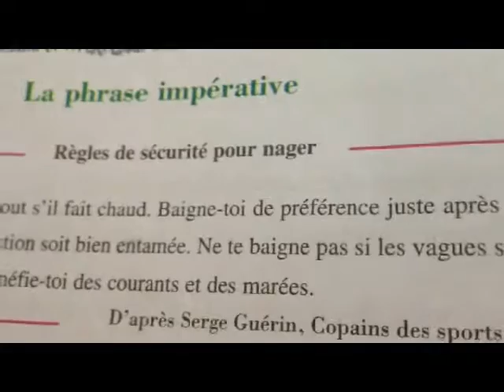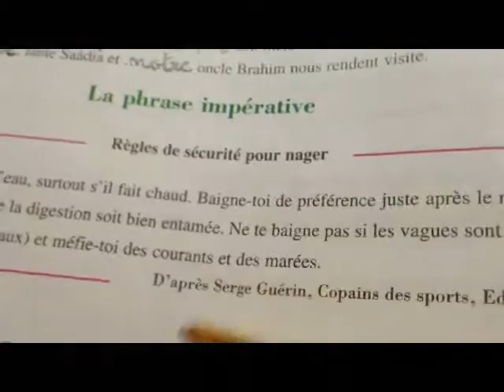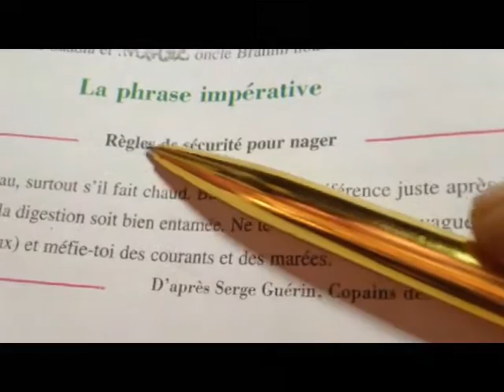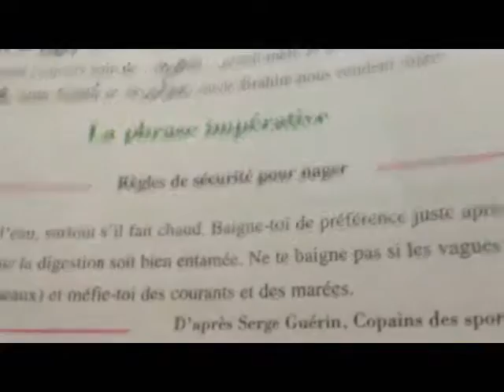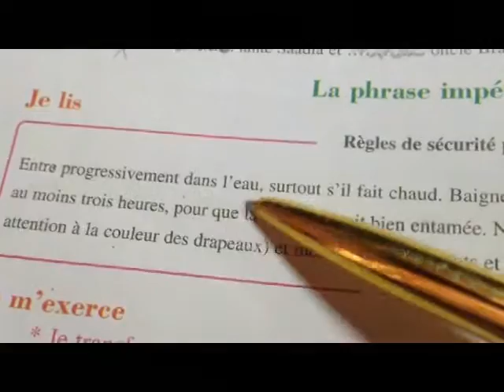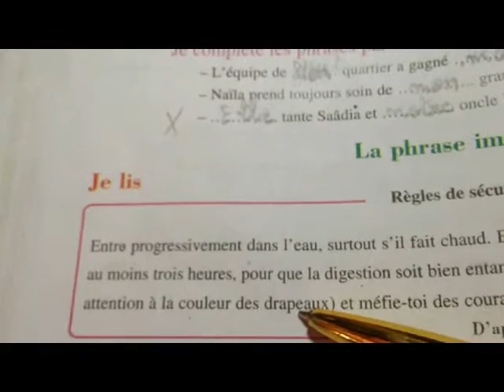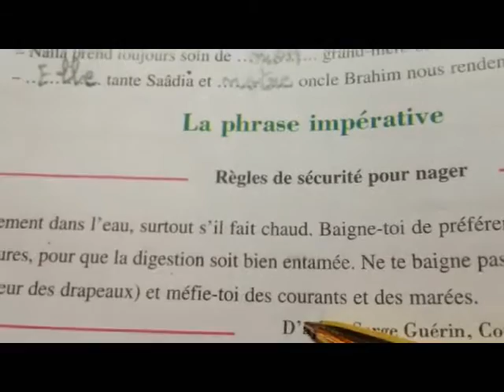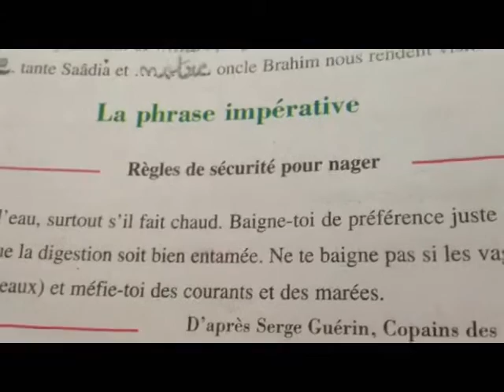La phrase impérative (1),4ème année primaire,L22